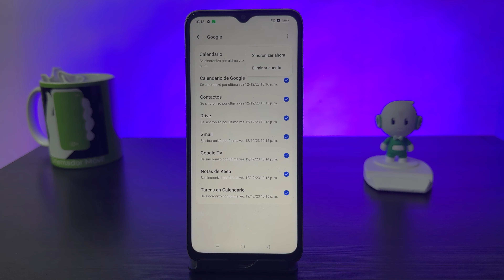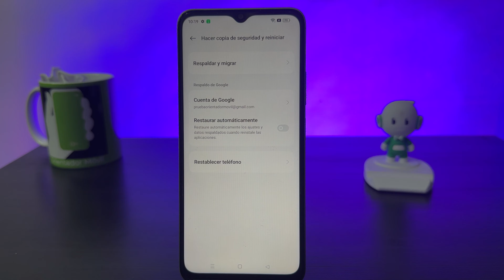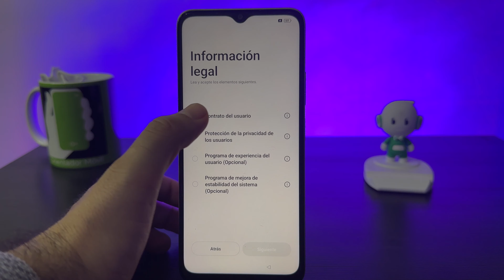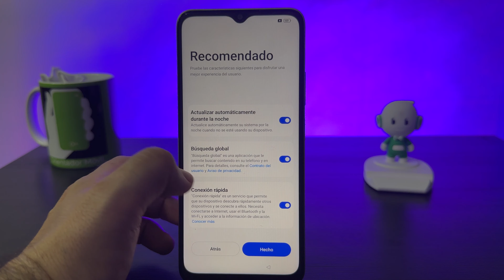OPPO A38 📲 Formatear RESTABLECER de fabrica [ RESTAURAR ] Quitar contraseña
Cómo restablecer al estado de fábrica tu OPPO A38 borrar todo
Cómo formatear OPPO 58desde el modo Recovery

Aprende a hacer Reset tu OPPO A38   , de una manera muy fácil y rápido, quitando contraseñas, patrón o pin.